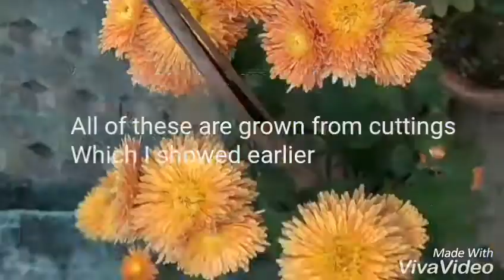Update on Dahlia and Chrysanthemums